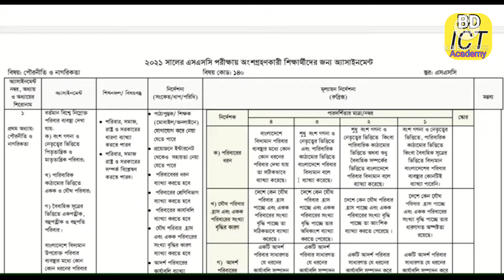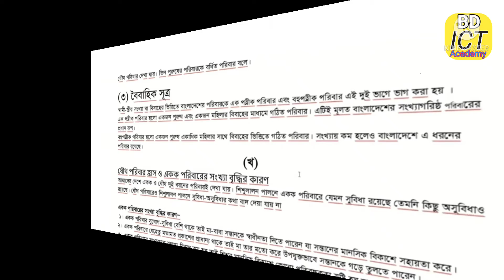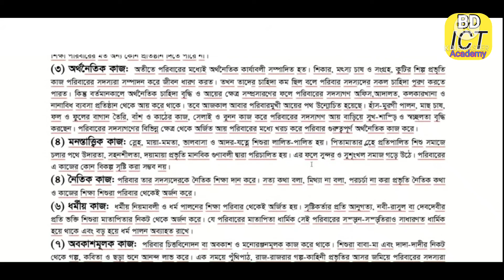এসএসসি ২০২১ পৌরনীতি ও সুশাসন ১ম সপ্তাহের অ্যাসাইনমেন্ট || Ssc 2021 1st week civics assignment.